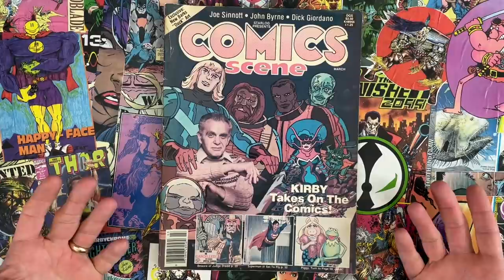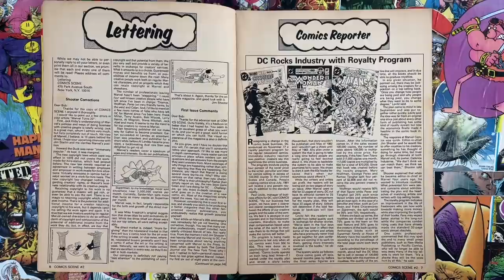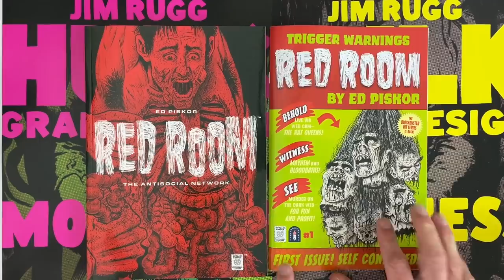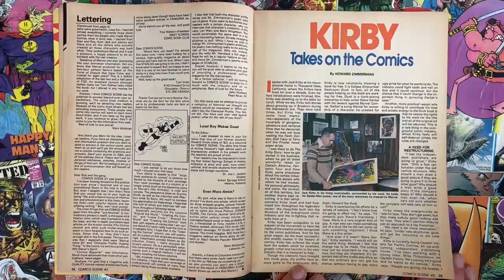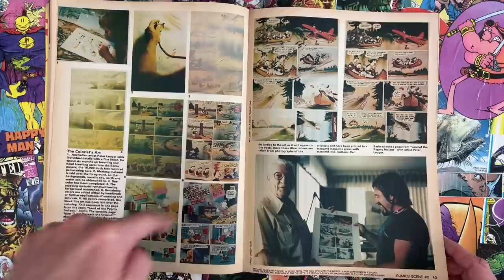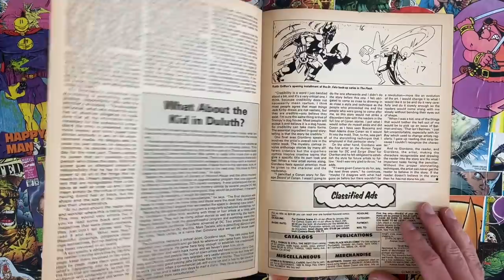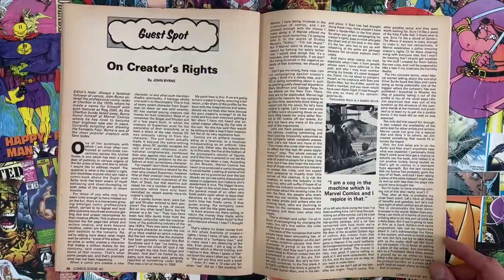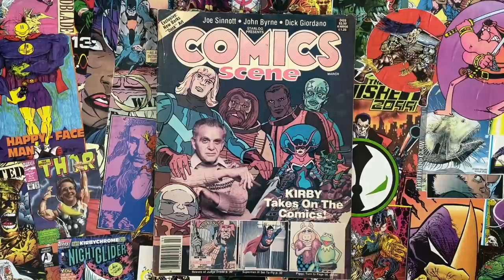Before Wizard magazine there was Comics Scene - Kirby, Barks, Byrne, Judge Dredd, Wally Wood - 1982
Comics Scene magazine 2: 1982 - Jack Kirby, Wally Wood, Carl Barks, John Byrne, Judge Dredd, creators rights, royalties + contracts, and fandom. Comics Scene was a big part of my comics education and chronicled the early days of comics' Direct Market. Comics were changing in the 1980s and Comics Scene was there.